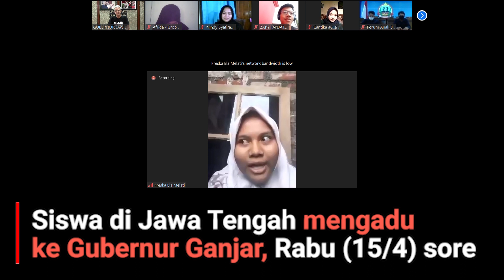Pelajar di Jawa Tengah Bosan Belajar dari Rumah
Kebijakan Belajar dari Rumah dikeluhkan banyak siswa. Selain karena bosan, tugas yang diberikan guru cenderung membebani siswa.

Maka ketika Gubernur Jawa Tengah Ganjar Pranowo menawari mereka untuk ngumpul bareng via aplikasi video conference, 35 siswa yang tergabung dalam Forum Anak Jawa Tengah pun antusias mengikutinya.

Saat bertatap muka dengan Ganjar, Rabu (15/4) sore, 35 pelajar perwakilan kabupaten/kota di Jawa Tengah satu persatu menyampaikan uneg-unegnya.